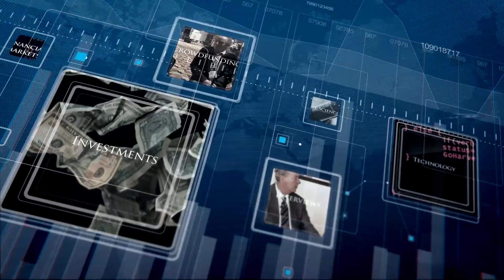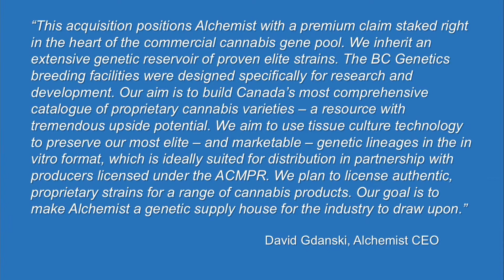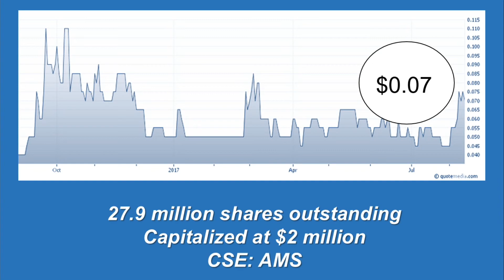Alchemist Mining (CSE: AMS) Signed a Non-Binding to Acquire a 100% Stake in Better Cannabis Genetics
Alchemist Mining has signed a non-binding Letter of Intent to acquire a 100% stake in Better Cannabis Genetics Corporation, which specializes in the research and development of cannabis strains.